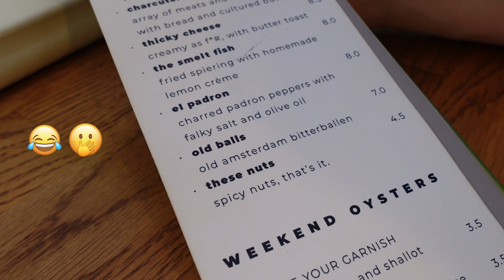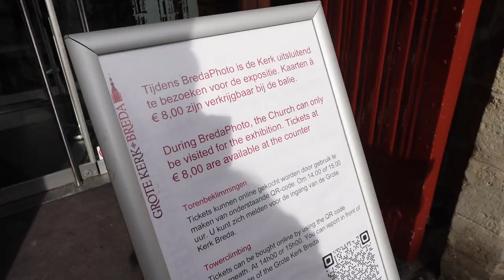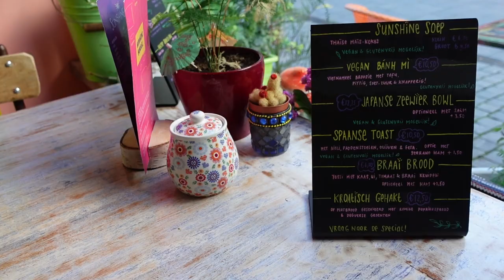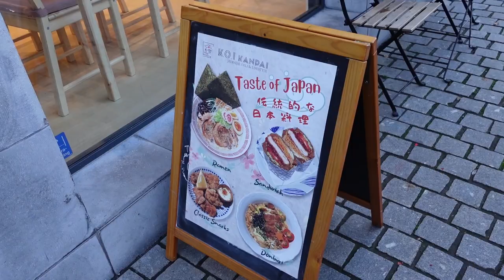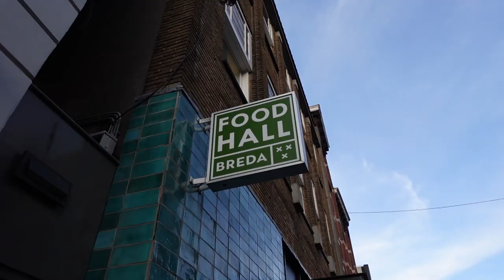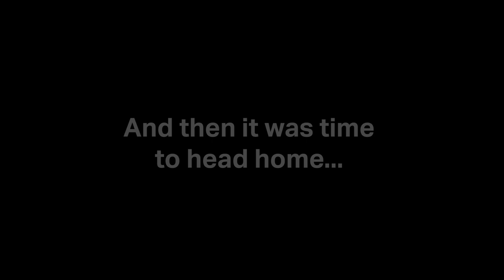Day trip to Breda | Netherlands travel vlog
In this this travel vlog we spend the day exploring the city of Breda, located in North Brabant (The Netherlands).

During our day trip, we have some lovely food, do a boat tour, walk around the city wand visit the big church of Breda.